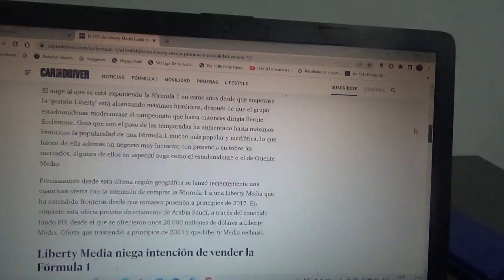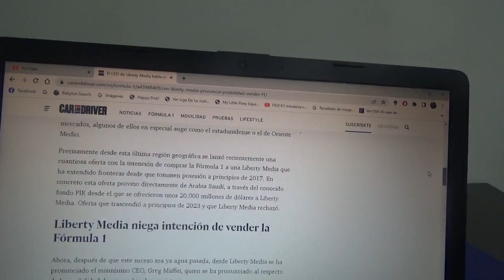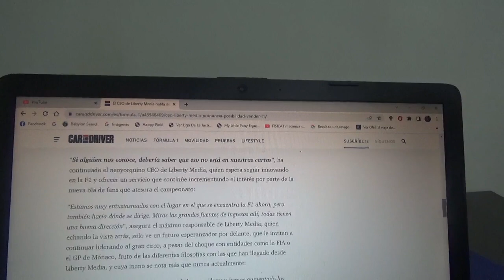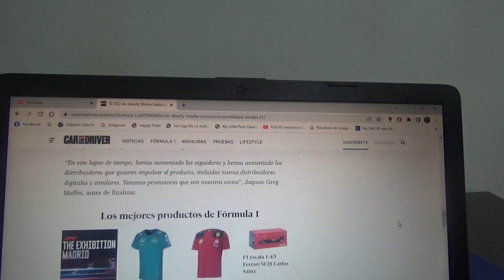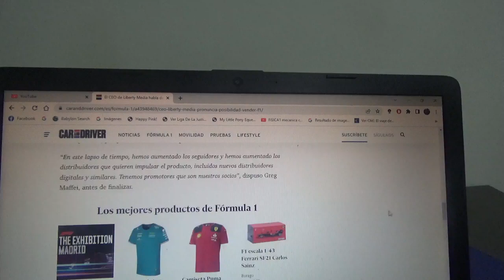El CEO de Liberty Media habla acerca de la posibilidad de vender la F1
Hace algunos meses la compañía estadounidense propietaria y promotora del Gran Circo había recibido una oferta de compra de Arabia Saudí la cual rechazaron